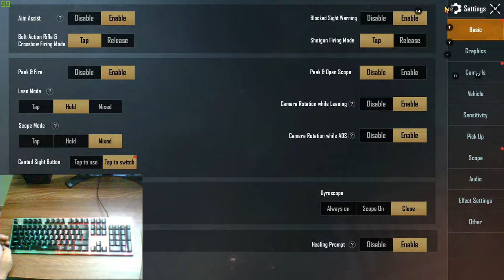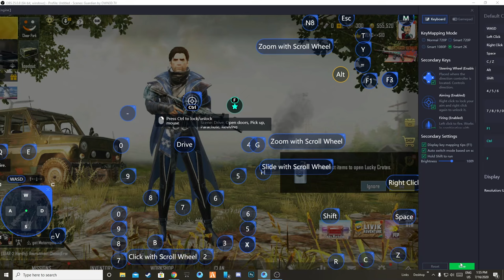HOW TO PLAY PUBG MOBILE ON EMULATOR | GAMELOOP KEYBOARD TUTORIAL | Abhi on Gaming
HOW TO PLAY PUBG MOBILE ON EMULATOR || KEYBOARD TUTORIAL